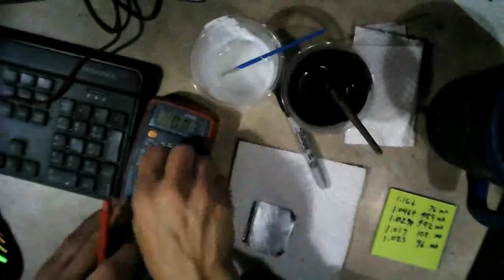Improved Thin Film Borax Separator!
Encapsulating the borax soaked paper separator in a thin film of 100% PVA white glue, improves the performance of the bio-cell and completely binds all the water in the battery to the ti02 and graphite creating a solid state cell.